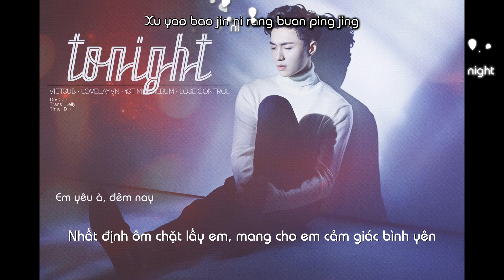[Vietsub] 레이 (LAY) - Tonight (今晚) (AUDIO) [LOSE CONTROL]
Des by Zin
Vtrans by Kelly
Time by Đ + H